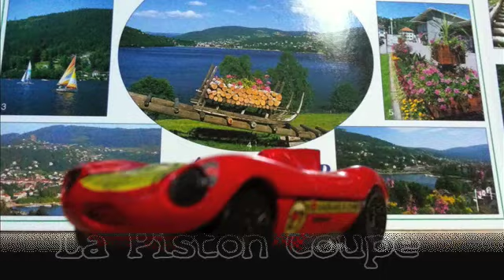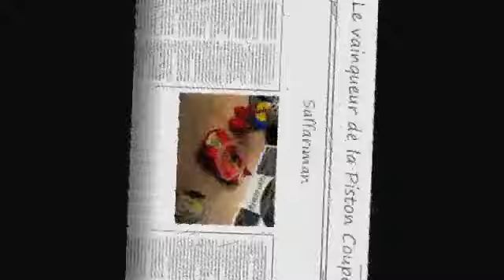Carz la Piston Coupe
"Tous à vos caméras "
Concours de court-métrage organisé par Projetcinema.com